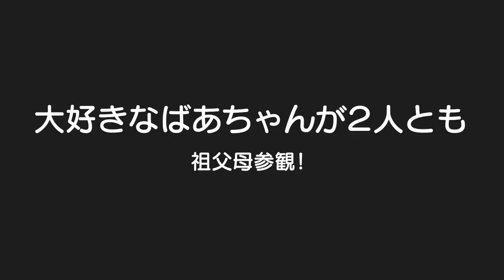【祖父母参観】２人のばあちゃんが思わず笑ってしまった話が。。。ｗ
二卵性男女双子生後4歳0ヶ月＆1歳1ヶ月赤ちゃん　大好きな２人のばあちゃんと一緒に幼稚園✨ごう君！ごうちゃんって呼ばれてるよね？ｗ本人はごう君って呼ばれてると言い張ってる。。。ｗ